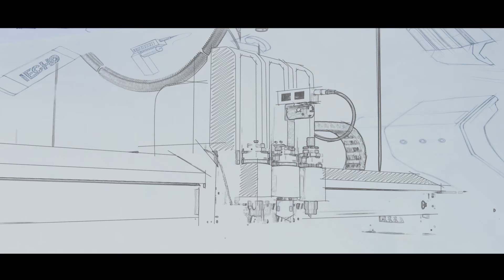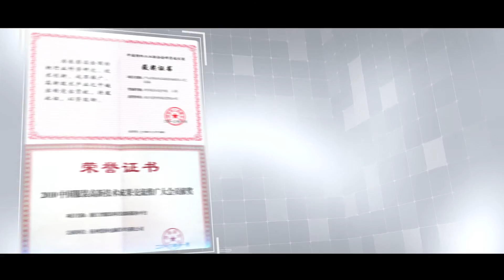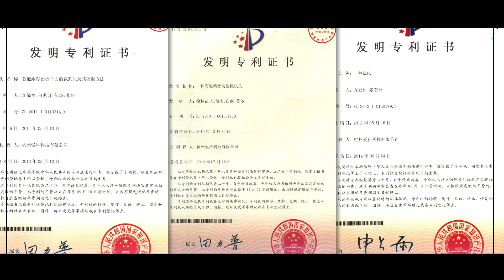Description of IECHO Science Technology Co,. Ltd.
IECHO is a Chinese manufacturer of computer controlled cutting systems for single and multi-ply cutting applications, and an industry leader in pattern design software and vision system.